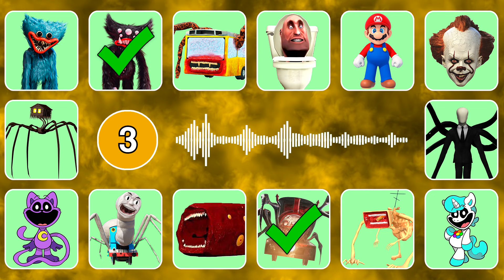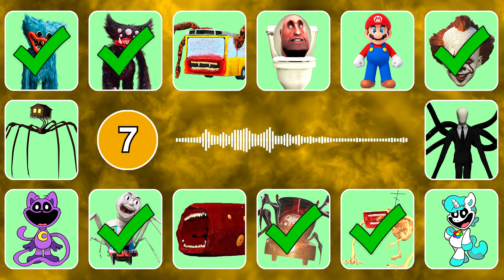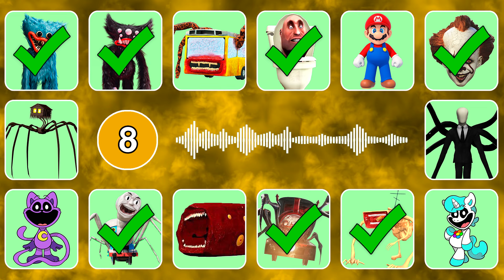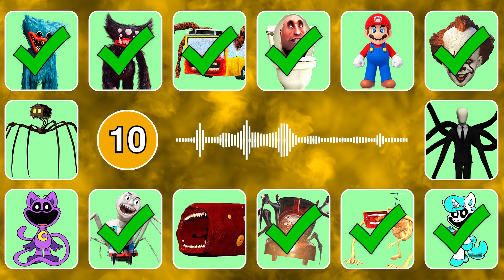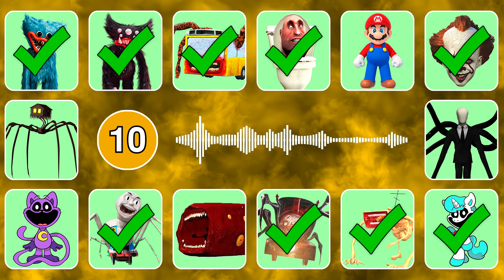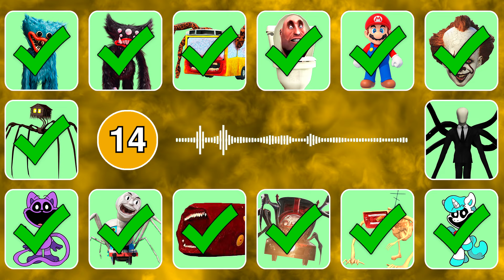Guess Monster Voice Choo Choo Charles, Spider Thomas, Spider House Head, Train Eater Coffin Dance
Monsters in this video: CraftyCorn, Huggy Wuggy, Killy Willy, Megahorn, Pennywise, Skibidi Toilet, Slender Man, Train Eater, Mario, Bus Eater, CatNap, Choo Choo Charles, Spider Thomas, Spider House Head